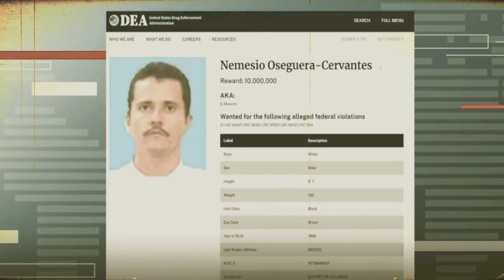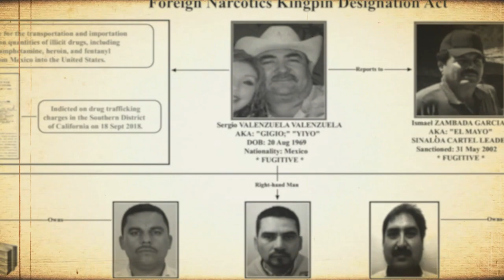The Insane Punishment When You Betray The Jalisco Cartel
In today's video we are gonna show you The Insane Punishment When You Betray The Jalisco Cartel
We take a inside look in the jalisco cartel and there torture methods!

Previous channel is closed after uploading to much inside information!!

We give you every week the latest inside information about crime worldwide!

In today's video we are talking about The Insane Punishment When You Betray The Jalisco Cartel

We tell you the latest info about criminals and Drugsboss es .